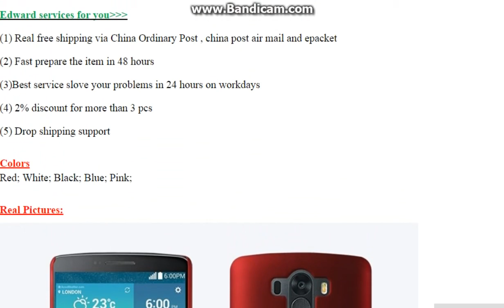For LG G3 Case Ultra Thin Frosted Matte Hard Back Cover PC Shield Skin Protector Mobile Phone Case F